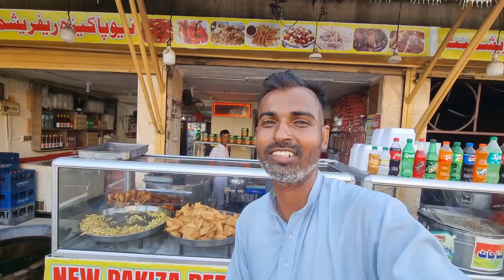Gold Building Of Chaksawari Azad Kashmir People || Chaksawari Walo Ki Sonay Ki Mehngi Building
gold car
gold rate
gold shop
gold digger
gold building
gold business
gold biscuit
gold building in dubai
gold building in Mumbai
gold building in chaksawari
chaksawari ki beti
chaksawari azad kashmir